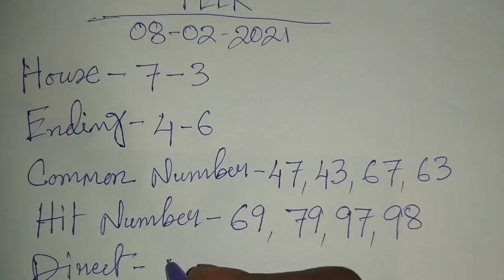Shillong Teer 08/02/2021 || Shillong Teer Target 🎯 || Shillong Teer Result || House Ending 100% 💵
Shillong teer video
Shillong teer counter
teer Shillong
teer world
Shillong teer result
Shillongteer video
assam teer
teer khanapara
House Ending
Hit Number today
shillong teer result
teer success
Guwahati teer
meghalaya teer
Shillong Ending
Shillong Target number
shillong teer
teer result
Shillong teer chart
juwai teer
Shillong teer confirm number
Shillong teer success
teer result
Shillong teer hit
shillongteer08/02/2021
Shillong teer target today

Play with your Own Risk. Good